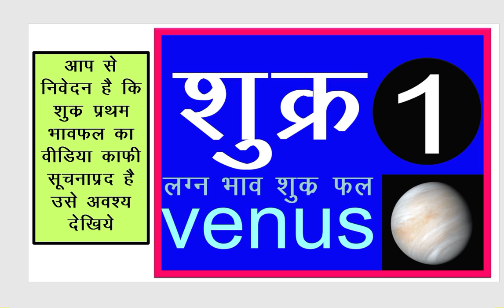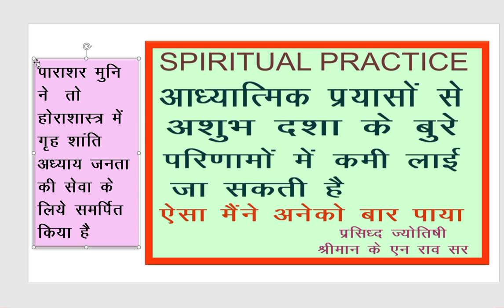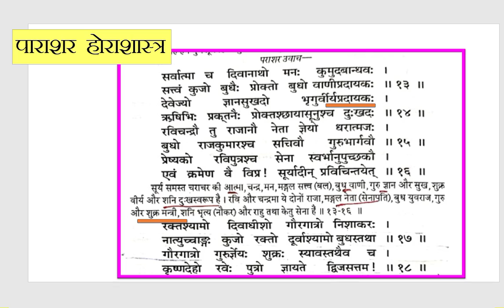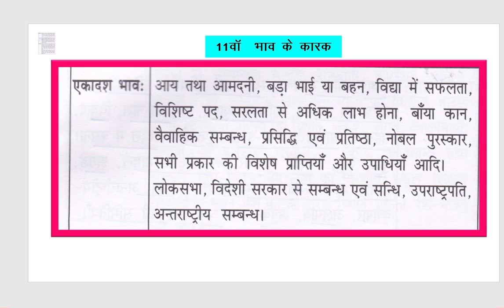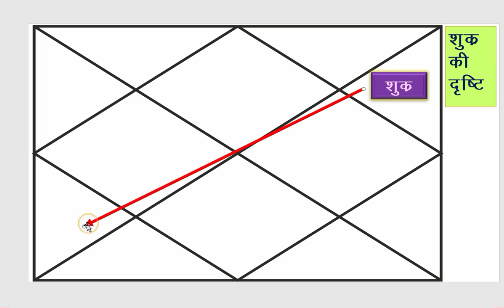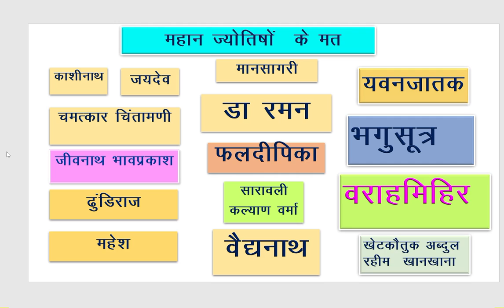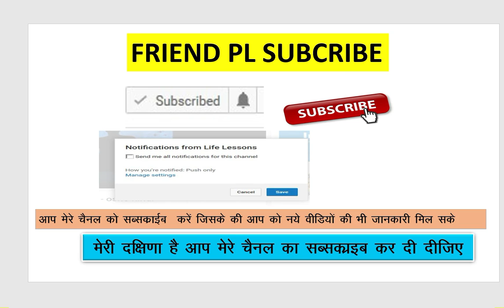VENUS in 11 th house एकादश ग्यारहवें भाव में शुक्र के फल शास्त्रीय मत